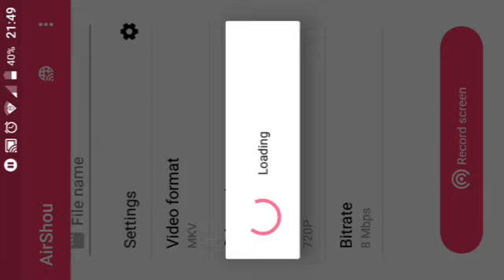How to build a fox in minecraft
Building a fox in minecraft